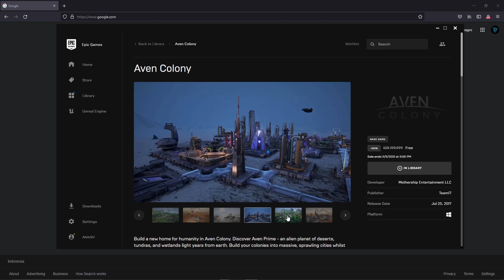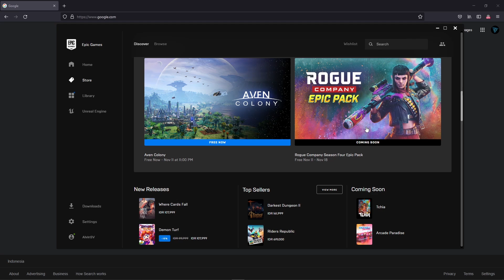GAME CITY BUILDING DENGAN SUASANA SCI-FI YANG KEREN | Aven Colony | EGG #9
Halo teman - teman penikmat game gratisan!!! Mari kita ngebangun kota hari ini di Aven Colony! Game City Building dengan suasana Sci-fi yang keren...penasaran seperti apa? tonton sampai habis :D

EpicGamesGratis atau EGG merupakan konten berisi game gratisan dari Epic Games. Aku bakal mainin gamenya secara singkat sekaligus ngereview, mungkin bisa menjadi bahan pertimbangan kalian buat mainin game ini atau nggak.